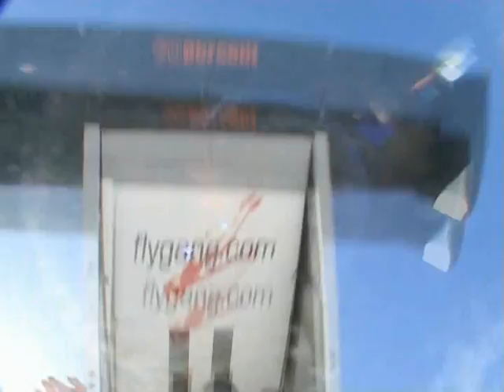Best Off 2009 Part One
Part One Best 2009 Skydive